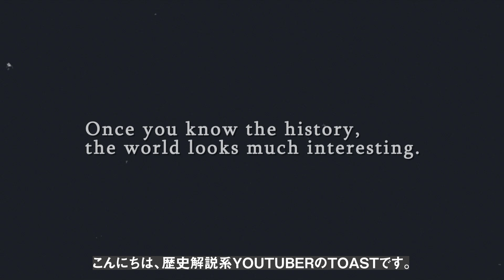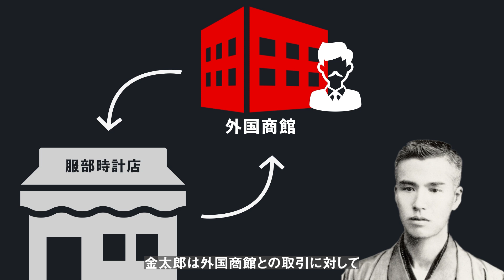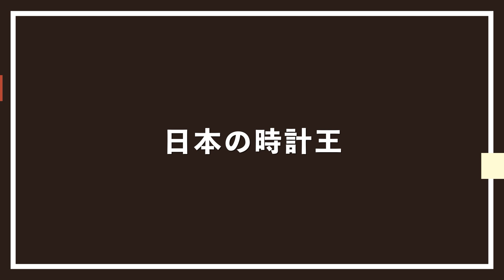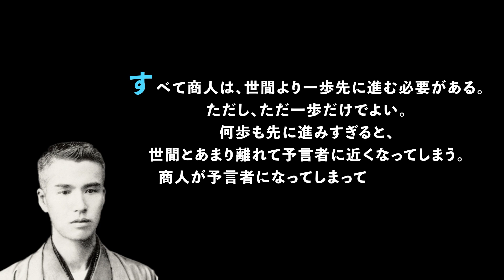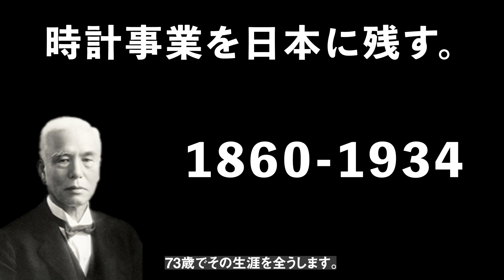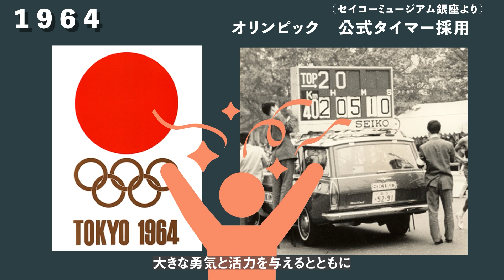常に時代の一歩先へーSEIKO創業者 服部金太郎のDNA【SEIKO/グランドセイコーの歴史】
今回ご紹介する企業は日本が誇る時計メーカー　SEIKO（セイコー）
腕時計と言えば、ROLEXやパテックフィリップといったスイス製の時計にばかり注目が集まりがちですが、日本のSEIKOもこれまで様々な世界初の製品を開発し、時計業界でその確固たる地位を確立してきました。
そんなSEIKOを作り上げた服部金太郎は、誰よりも1秒1秒を濃密に生きた時計一筋の人生を歩み、彼のDNAは残った社員たちにも受け継がれています。
現在ではスマートフォンやアップルウォッチといった競合の台頭で少し寂しい時計業界ですが、日本の時計メーカーの礎を築いたSEIKOやシチズンには、これからも日本企業らしい精度の高い、高品質な美しい時計を作ってその価値を世間に広めてもらいたいと願っています。
ちなみにもし私が高級時計を買える日がきたら、最初はグランドセイコーだと決めています...！

皆様、いつも応援・コメントありがとうございます！
言い間違いや細かいミスなどありましたら申し訳ございません。
出来る限り10分程度で作る事と、ストーリーで伝える事を意識しているので、「ここが入っていない！」と思う方もいると思いますが、全ての情報を伝える事が目的ではないのでご理解お願いできると助かります。
テレビよりも簡単に、大まかに歴史を知る事ができるチャンネルぐらいに捉えて頂けるとありがたいです。
また私は企業の歴史をご紹介する事で、もっと多くの人がその企業の魅力に気付いてくれる事を望んで動画を作成しております。
ルーツを知れば、世界はもっと面白くなると思います。

※本チャンネルでご紹介している歴史の内容は参考文献や企業HPなど様々な情報を元に製作しています。古い歴史やストーリーに関しては諸説あり、通説とされているものでも真実は違うという事もありますので、あくまでも数ある中の一つの情報として参考程度にご視聴いただけると幸いです。大きな誤りがある場合などは、概要欄などでの訂正や動画の削除も検討させて頂きます。
【使用機材】
[マイク]
コンデンサーマイク

[タイムタイマー]
作業効率を上げるためにTime Timerを使っています。
個人的にオススメです。

[編集ソフト]
Adobe Creative Cloud コンプリートプラン
（After Effect/Premier Pro/Photoshop/Adobe Audition/Illustrator/Adobe Fontを主に使用して動画を作成しています）

[PC]
自作